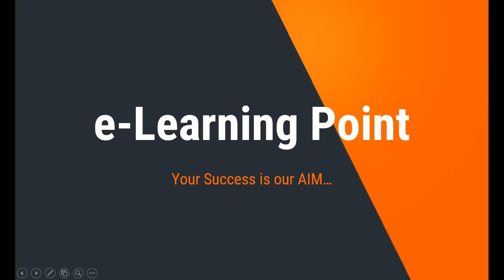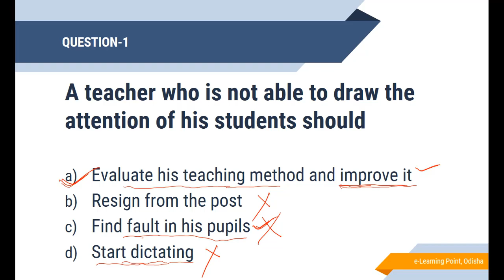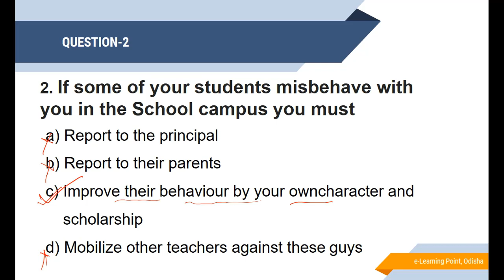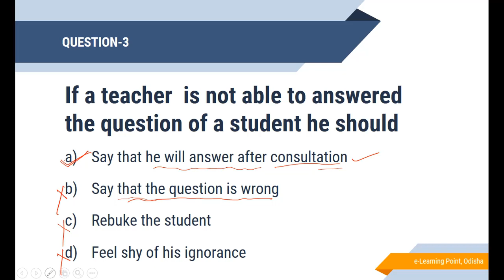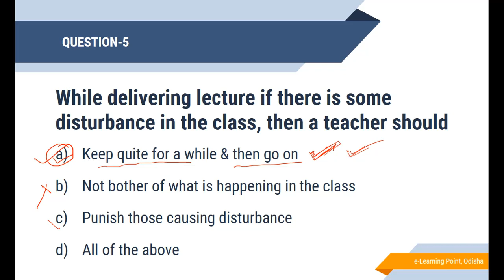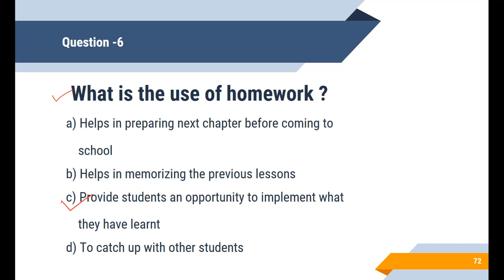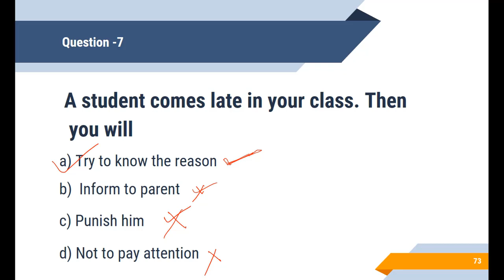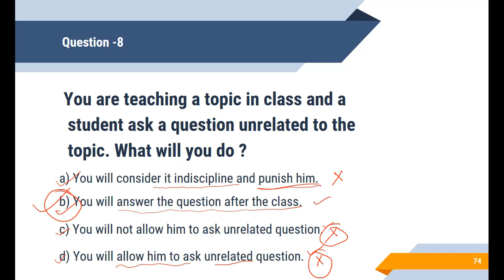Teaching aptitude part-6(In Odia )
--Best Teaching Aptitude books ( Pedagogy & Child developement)

-- Teaching Aptitude - Math &Sc.

-- Best Math Books for all Exam --

-- Reasoning Book --

-- GK Book --

-- Best Motivational book for Students --

-- MCQ GK --